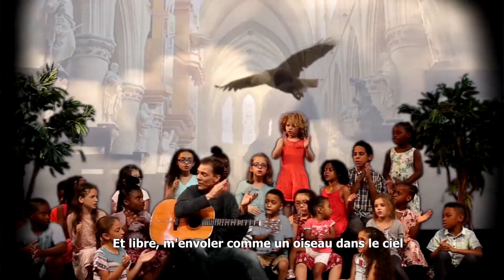The Keys trailer 2 - French Subtitles